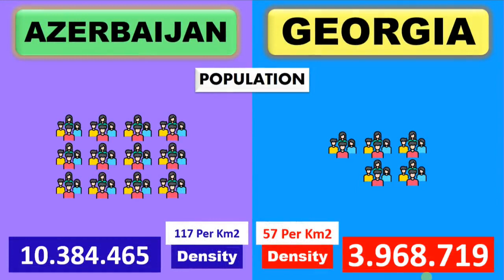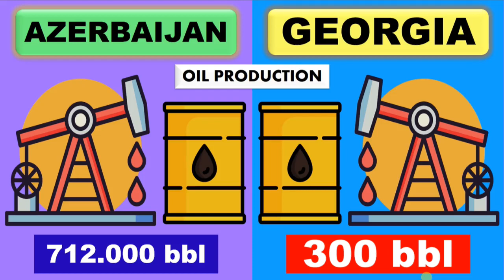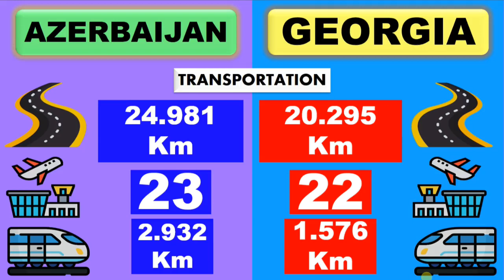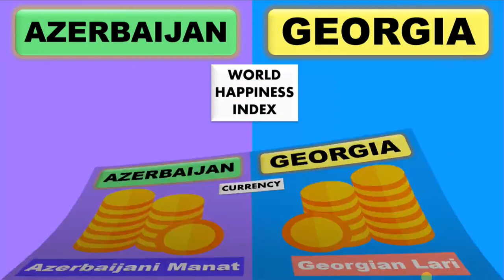Azerbaijan vs Georgia | country comparison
Azerbaijan,officially the Republic of Azerbaijan, is a transcontinental country located at the boundary of Eastern Europe and Western Asia. It is a part of the South Caucasusregion and is bounded by the Caspian Sea to the east, Russia (Republic of Dagestan) to the north, Georgia to the northwest, Armenia and Turkey to the west, and Iran to the south. Baku is the capital and largest city.The Azerbaijan Democratic Republicproclaimed its independence from the Transcaucasian Democratic Federative Republic in 1918 and became the first seculardemocratic Muslim-majority state. In 1920, the country was incorporated into the Soviet Union as the Azerbaijan SSR.The modern Republic of Azerbaijan proclaimed its independence on 30 August 1991,shortly before the dissolution of the Soviet Union in the same year. In September 1991, the ethnic Armenian majority of the Nagorno-Karabakh region formed the self-proclaimed Republic of Artsakh. The region and seven surrounding districts are internationally recognized as part of Azerbaijan, pending a solution to the status of Nagorno-Karabakh through negotiations facilitated by the OSCE, although became de facto independent with the end of the First Nagorno-Karabakh War in 1994. Following the Second Nagorno-Karabakh War in 2020, the seven districts and parts of Nagorno-Karabakh were returned to Azerbaijani control.
Azerbaijan is a unitary semi-presidentialrepublic. It is one of six independent Turkic states and an active member of the Organization of Turkic States and the TÜRKSOY community. Azerbaijan has diplomatic relations with 182 countries and holds membership in 38 international organizations, including the United Nations, the Council of Europe, the Non-Aligned Movement, the OSCE, and the NATO PfPprogram. It is one of the founding members of GUAM, the CIS,and the OPCW. Azerbaijan is also an observer state of the WTO.
The vast majority of the country's population (97%) is nominally Muslim, but the constitution does not declare an official religion and all major political forces in the country are secularist. Azerbaijan is a developing country and ranks 91st on the Human Development Index.
Georgia,is a transcontinental country at the intersection of Eastern Europe and Western Asia. It is part of the Caucasus region, bounded by the Black Sea to the west, Russia to the north and northeast, Turkey to the southwest, Armeniato the south, and by Azerbaijan to the southeast. The country covers an area of 69,700 square kilometres (26,900 sq mi), and has a population of 3.7 million people.Tbilisi is its capital and largest city, home to roughly a third of the Georgian population.During the classical era, several independent kingdoms became established in what is now Georgia, such as Colchis and Iberia. In the early 4th century, ethnic Georgians officially adopted Christianity, which contributed to the spiritual and political unification of the early Georgian states. In the Middle Ages, the unified Kingdom of Georgia emerged and reached its Golden Age during the reign of King David IV and Queen Tamar in the 12th and early 13th centuries. Thereafter, the kingdom declined and eventually disintegrated under the hegemony of various regional powers, including the Mongols, the Turks, and various dynasties of Persia. In 1783, one of the Georgian kingdoms entered into an alliance with the Russian Empire, which proceeded to annex the territory of modern Georgia in a piecemeal fashion throughout the 19th century.
After the Russian Revolution in 1917, Georgia emerged as an independent republic under German protection. Following World War I, Georgia was invaded and annexed by the Soviet Union in 1922, becoming one of its constituent republics. By the 1980s, an independence movement emerged and grew quickly, leading to Georgia's secession from the Soviet Union in April 1991. For most of the subsequent decade, post-Soviet Georgia suffered from economic crisis, political instability, ethnic conflict, and secessionist wars in Abkhazia and South Ossetia. Following the bloodless Rose Revolution in 2003, Georgia strongly pursued a pro-Westernforeign policy; it introduced a series of democratic and economic reforms aimed at integration into the European Union and NATO. The country's Western orientation soon led to worsening relations with Russia, which culminated in the Russo-Georgian War of 2008, and entrenched Russia occupation of a portion of Georgia.